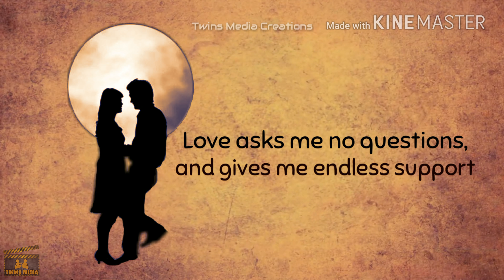എന്നെന്നും നിനക്കായ് | Malayalam Love Whatsapp Status 2018 | Ennennum Ninakkay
എന്നെന്നും നിനക്കായ്
"Love asks me no questions, and gives me endless support."

Twins Media Creations